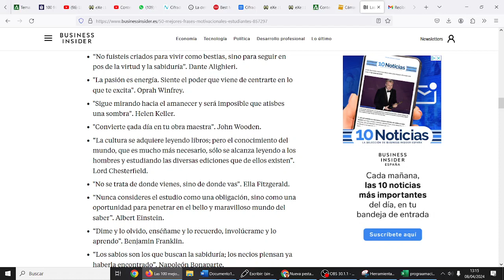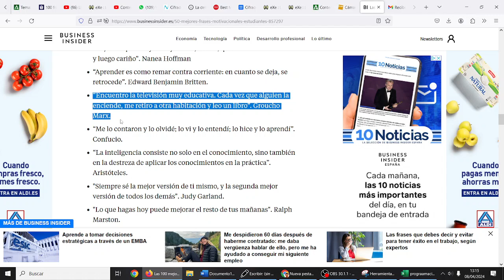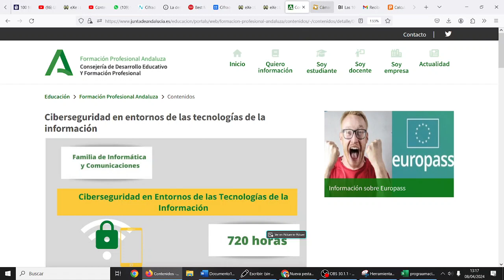Cifrado César online TIC ESO Bachillerato IES Monterroso